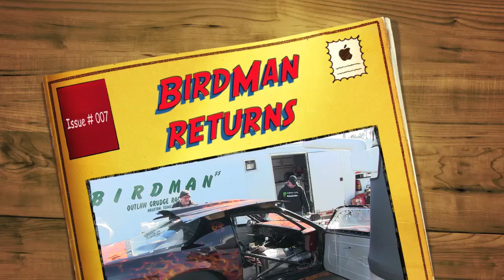Birdman's 2014 promo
Congratulations to Mr.Birdman and crew for being Texas finest, he won MOST FEARED GRUDGE RACER OF THE YEAR ONE BELT AND A PLAQUE